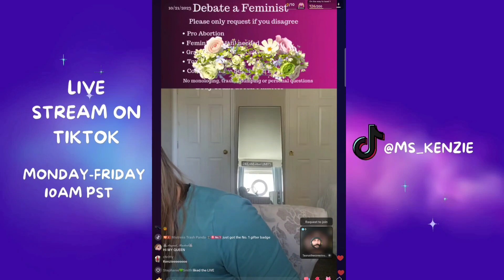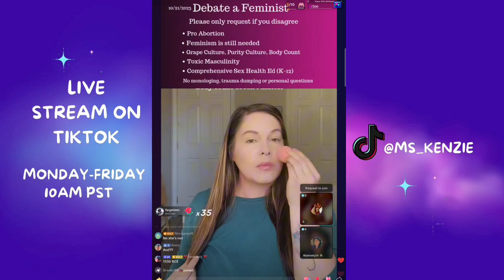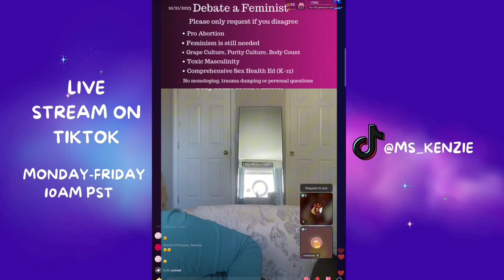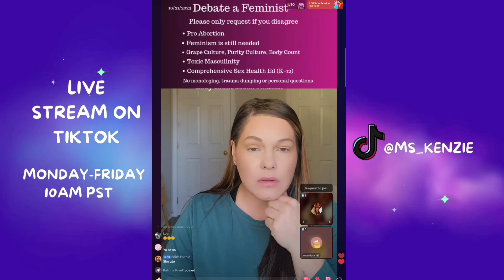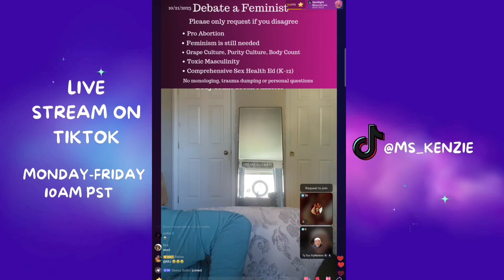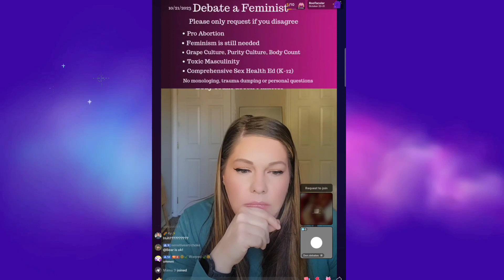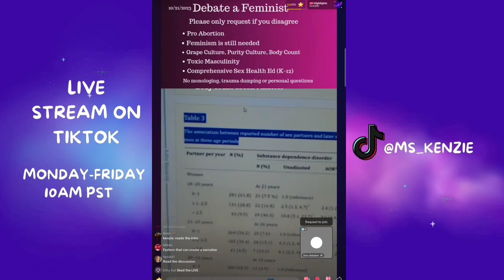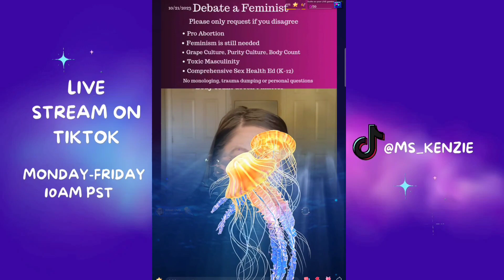October 18, 2023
Hi my name is ms_kenzie, also known as, Comrade Jezebel, queen of debate-tok, the supreme, and sometimes crazy cat lady or this dumb bitch.
I specifically create feminist centered content, so if you are a feminist advocate, wanting to learn more about feminism, or just a redpiller incel who hates my opinions but can’t look away because I am so smart and beautiful please consider following me.
If you miss my live streams on tiktok you can always catch them on youtube, and if you are looking to get to know me more on personal level please follow me on Instagram. Or join my leftist community on discord.